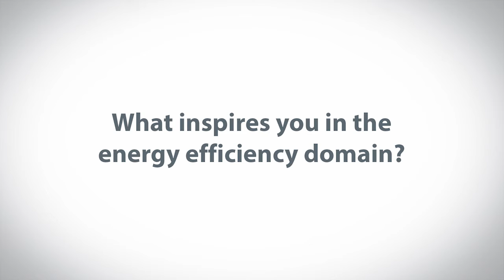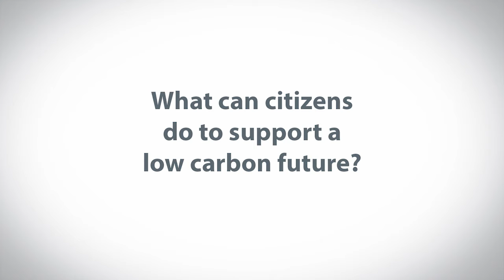2018 Calgary Climate Symposium - Jeff Hilton: Climate and energy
Jeff Hilton, Vice President of ENMAX Corporation, discusses climate change.